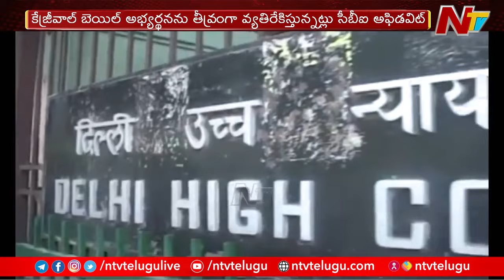Delhi High Court Reserves Verdict on Kejriwal bail Petition in Liquor Case | Ntv